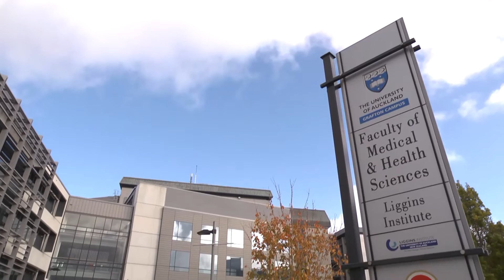Centre for Brain Research, University of Auckland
The Centre for Brain Research at the University of Auckland is a partnership between researchers, clinicians, patients and the community. These interactions lead to novel research conducted by multidisciplinary teams that will allow us to deliver a better future for people and families living with brain disease.